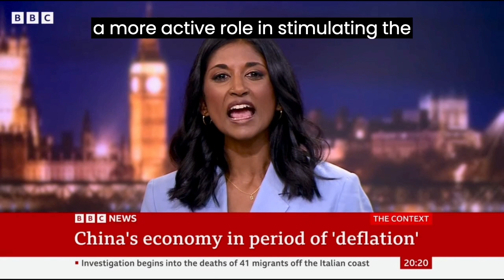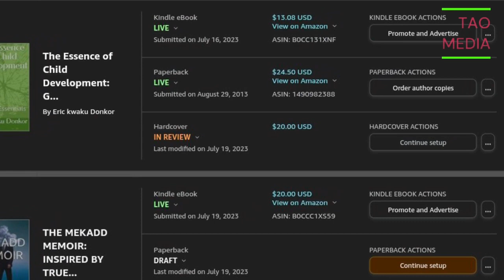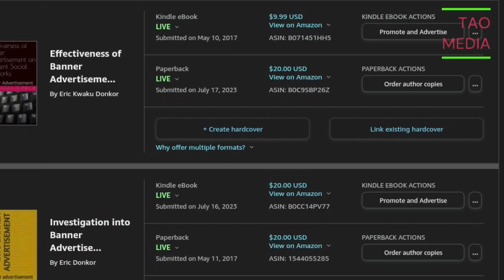breaking news and Politics CHINA'S ECONOMY IN DEFLATION